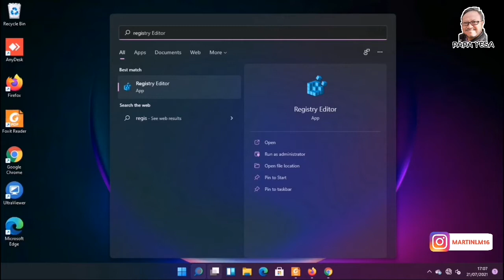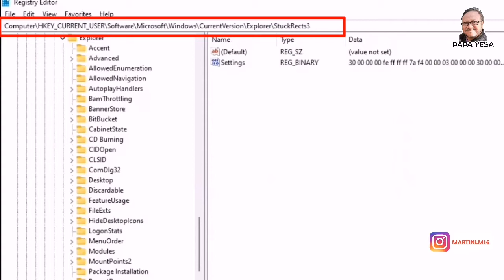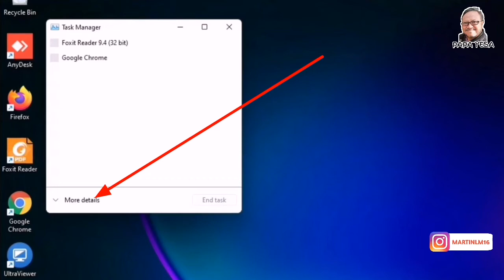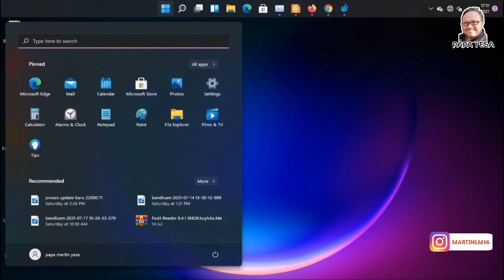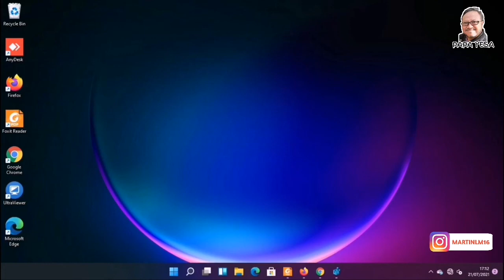Windows 11 : Cara Memindahkan Taskbar ke Atas Layar | Tutorial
Tutorial Windows 11 mengenai Taskbar yang pindah ke atas, kanan, kiri maupun bawah, Ikuti Tutorialnya step by step

Windows 11 Registry path: HKEY_CURRENT_USER\Software\Microsoft\Windows\CurrentVersion\Explorer\StuckRects3

variable yang lain untuk mengubah posisi taskbar :
00 -  Kiri
01 - Atas
02 - Kanan
03 - Bawah

➡Saya shoot Video ini menggunakan HP